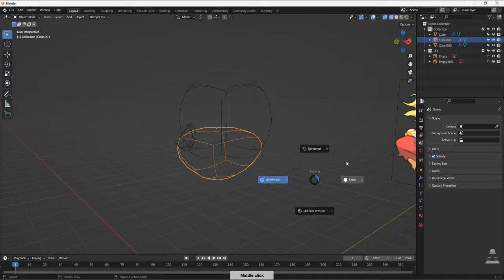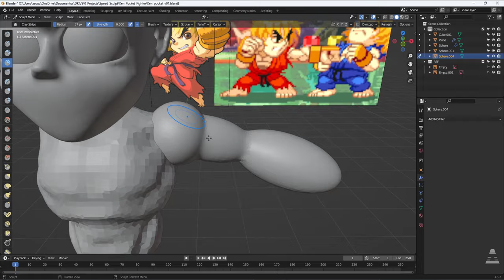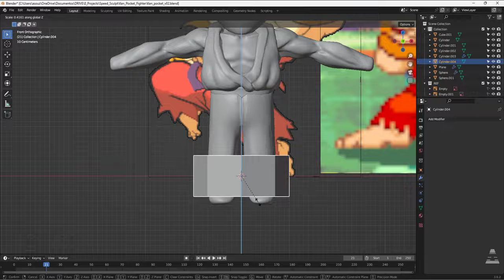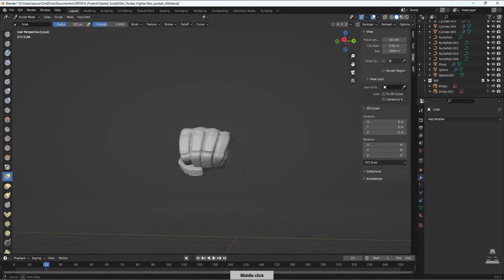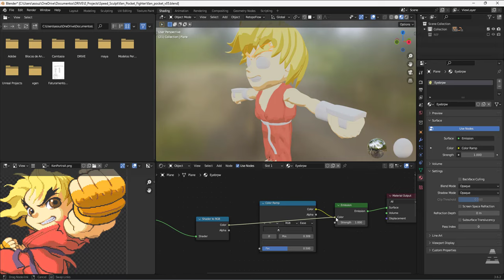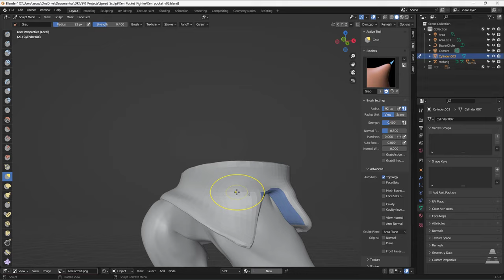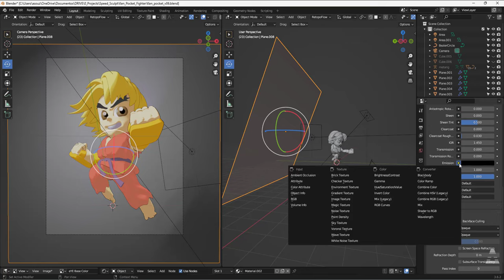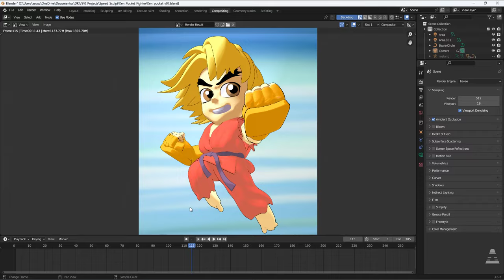Criando personagem no Blender 3.6 - Ken Pocket Fighter - Timelapse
Neste vídeo mostro o processo de criação de um personagem no estilo 2D utilizando o Blender.